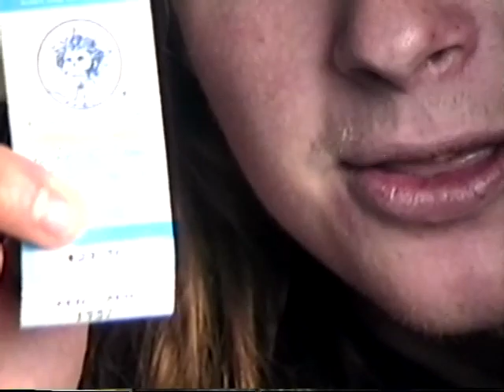Jason Las Vegas Fri May 29 1992